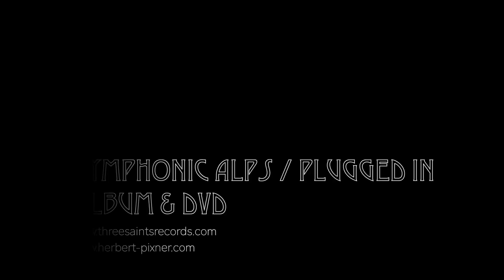Herbert Pixner Projekt & Tonkünstler-Orchester | NEW ALBUM & DVD | TRAILER 2021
Herbert Pixner Projekt und das Tonkünstler-Orchester
"Symphonic Alps" plugged in" Aufgezeichnet im Frühjahr 2021.
Special 2 Disc-Edition inkl. Konzertfilm-DVD und HD-Streamingcode

Mitwirkende
Tonkünstler-Orchester Niederösterreich unter der Leitung von Herbert Pichler

Herbert Pixner Projekt
Herbert Pixner
Diatonische Harmonika, Klarinette,
Trompete, Flügelhorn

Manuel Randi
Manouche Gitarre, Flamenco-Gitarre
 E-Gitarre, Bouzouki

Heidi Pixner
Harfe

Werner Unterlercher:
Kontrabass
Max Castlunger:
Percussion
Mario Punzi:
Drums

Kamera
Marina Baldo

Agostino Fuscaldo

Silvie Laubscher

Daniel Mahlknecht

Daniel Mazza

Mauro Podini

Ton:

Wolfgang Spannberger

Tonmischung & Schnitt
Wolfgang Spannberger
 und Herbert Pixner

Three Saints Records

Mastering
Horst Pfaffelmayer
 Goldchamber Mastering

Licht
Alexander Keil

Produktionsassistenz
Armin Rottensteiner

Schnitt:

Mauro Podini
 und Herbert Pixner

Farbbearbeitung
Daniel Mahlknecht

Organisation
Martin Rattini
 | Sybille Brunner

Regieassistenz
Alex Trebo
 | Jakob Wagner

Regie:

Christoph Franceschini